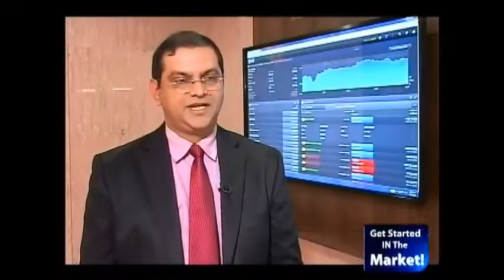NSE’s Settlement Guarantee Fund